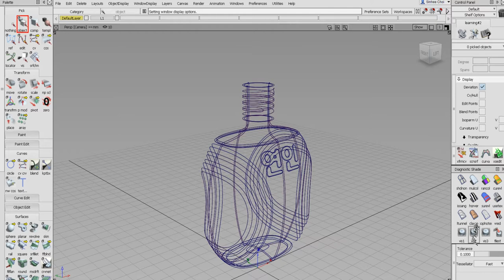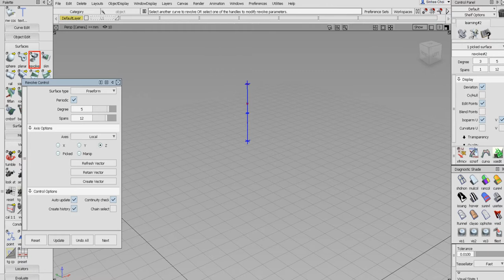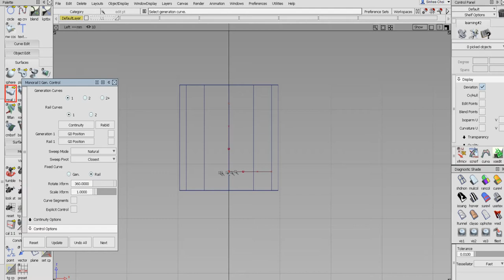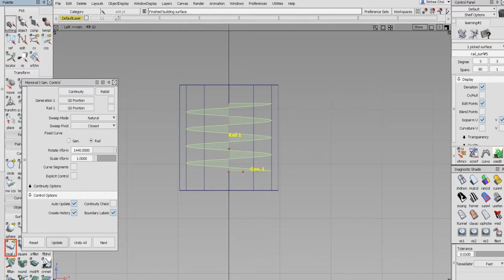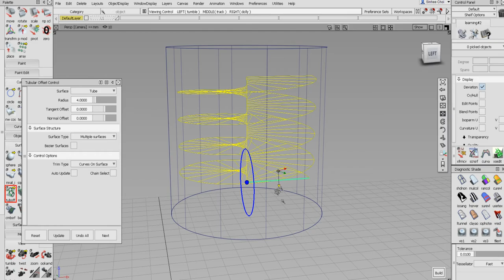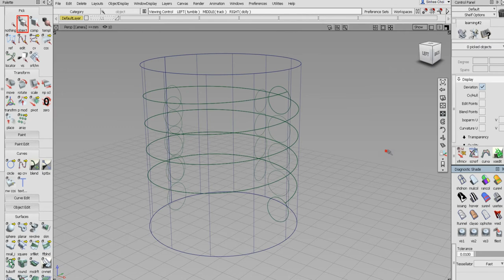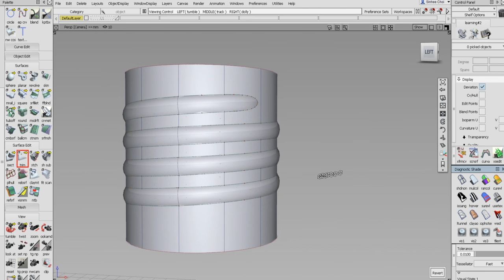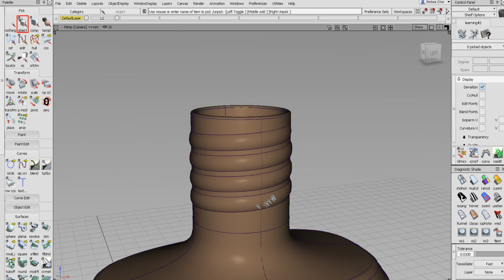Alias Studio modeling - bottle screw [sini]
Birail I Gen. Control, Tubular Offset Control,